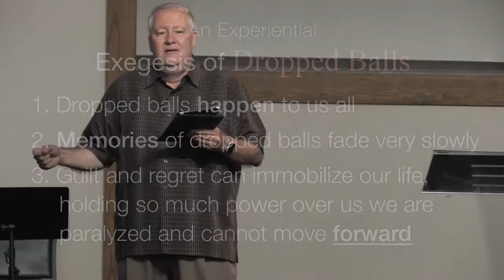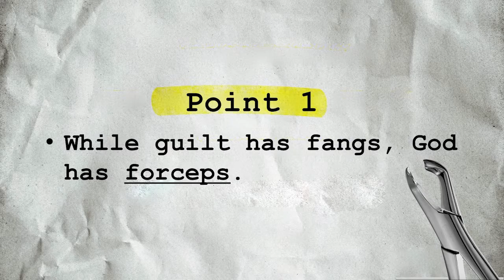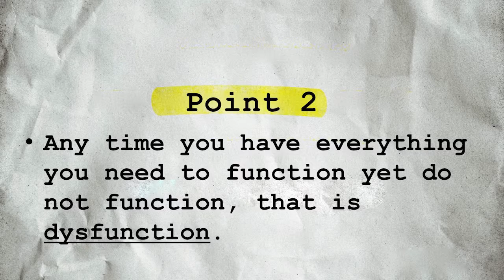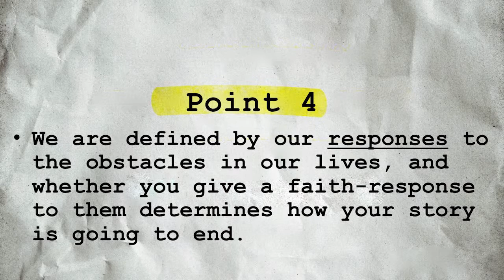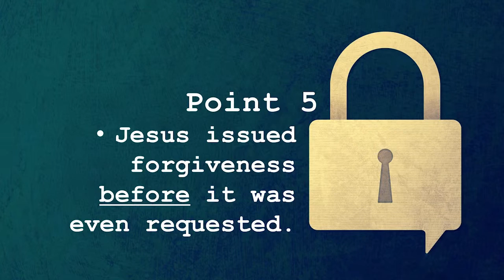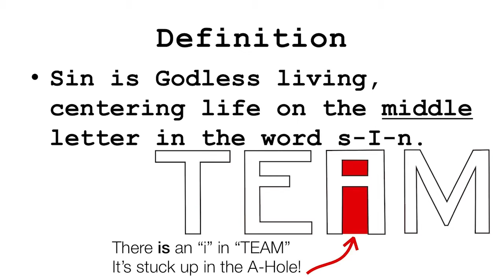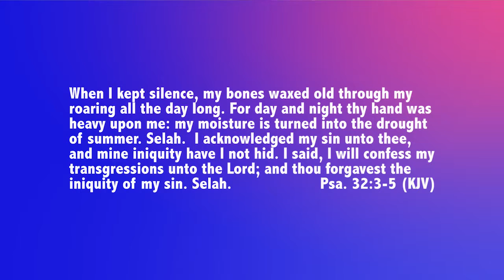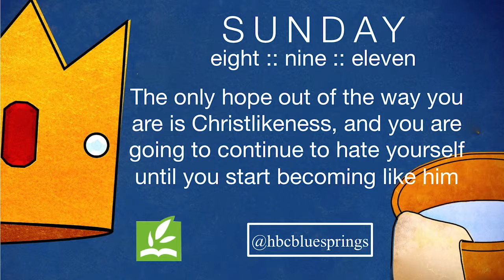Freedom Summer: Freedom From Guilt - Message Three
Sermon Title: Freedom From Guilt - Message Three
Sermon Text: Matthew 9:1-8
Speaker: Pastor Alan Shelby